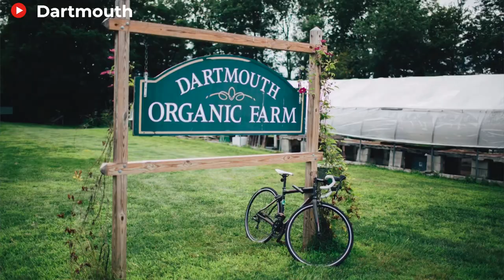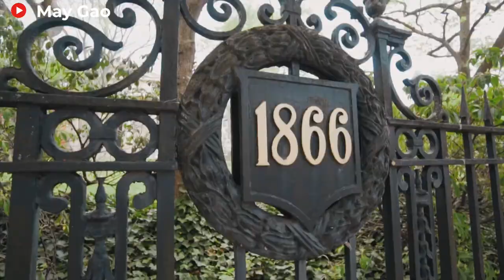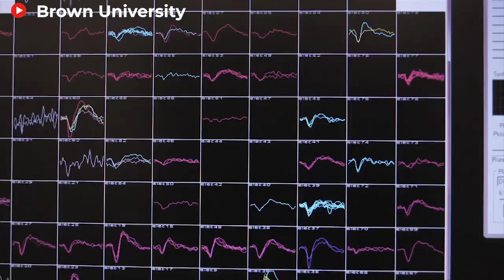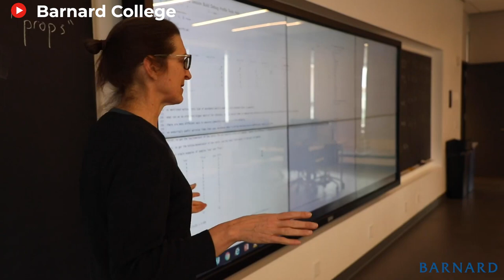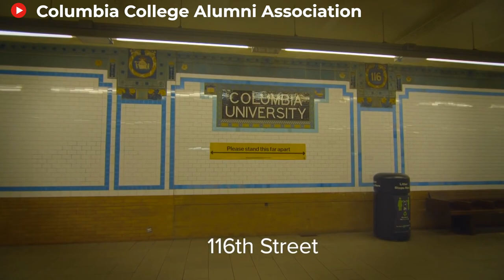The Most Expensive Universities in America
There is more to universities than just higher education. Students can truly experiment with their life and spread their wings without the close supervision of their parents. These are the most expensive universities in America.

Comprising of people from different cultures and offering numerous programs, universities are the perfect place to find your true interests. But university education does not come cheap. We are going to explore the top ten most expensive universities in America.